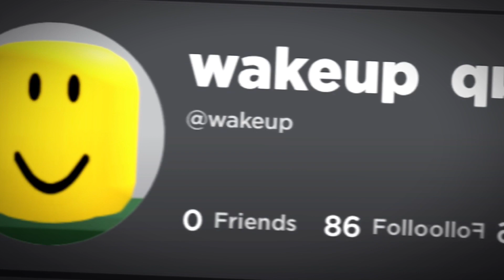Chrissy WAKE UP! 😭 [MEME 😅]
~Title: Chrissy WAKE UP! 😭 [MEME 😅]「Roblox Edit」

~Socials:
~Roblox Profile:
~Roblox group!
~Discord server!

Hoi 😳🫣

Ty for watching and reading 🥰